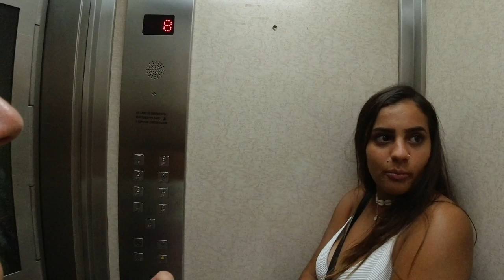JE ME SENS MAL JE TOURNE DE L'OEIL